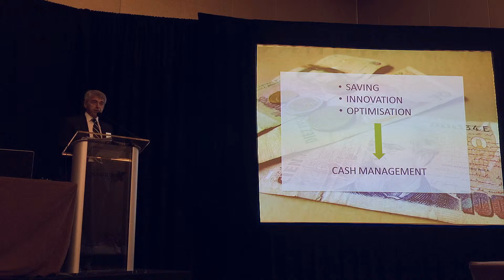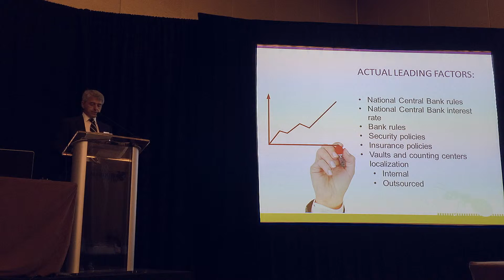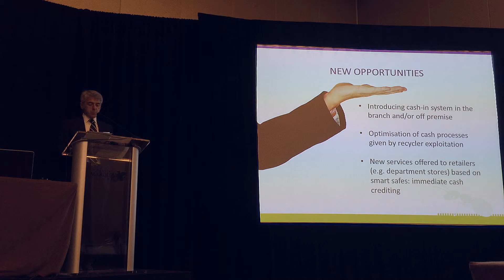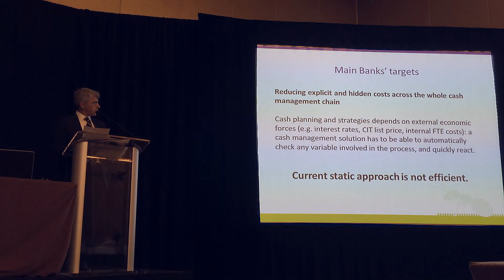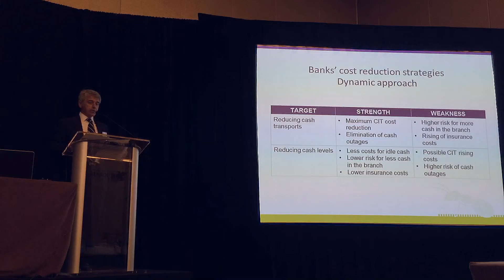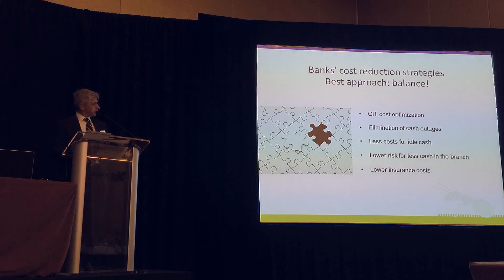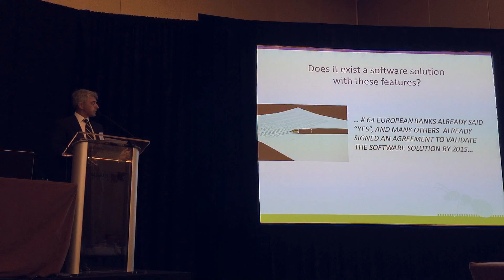Stash. A new frontier on Cash Management. Part 1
Watch the presentation of Sikelia Service about Stash, a new frontier on cash management,  at ATMIA Latin America 2015 in Miami.
In the Part 1 you can listen to Mr. Mineo, Founder and Chairman of Sikelia Service.